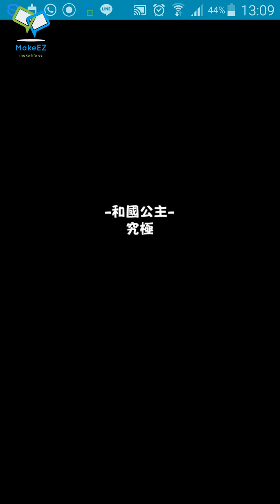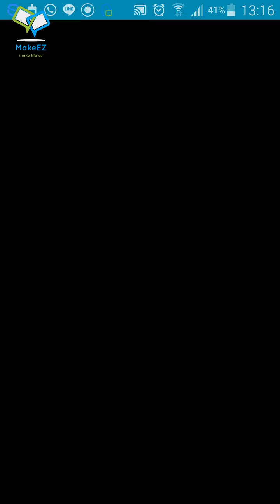怪物彈珠[和國公主 究極](紀依降臨)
謝某人推薦這個程式 蠻好用的說 今晚暗村正見